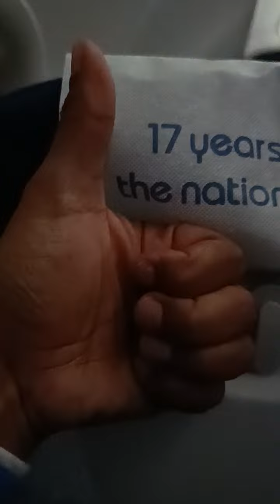Chhatrapati Shivaji Maharaj International Airport,Terminal 2 # Mumbai#3.11 AM#11/4/2024